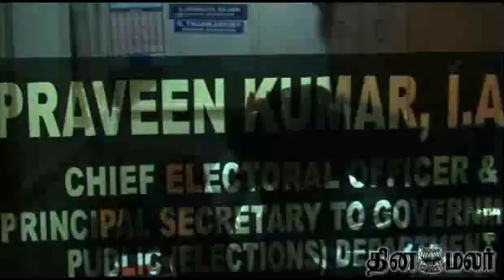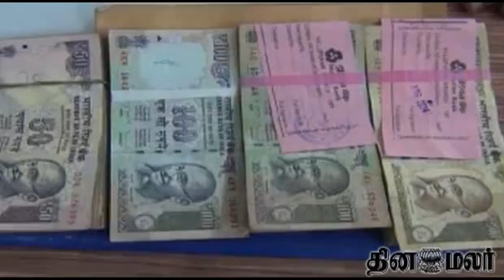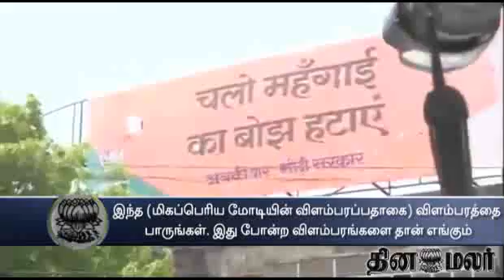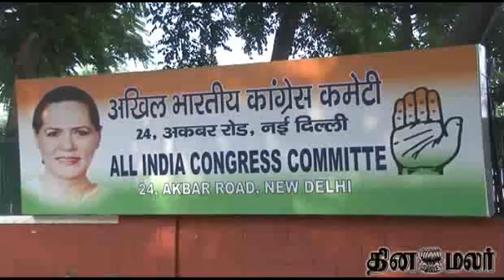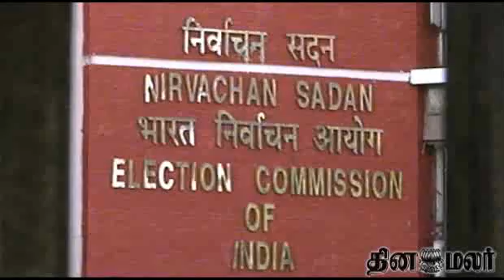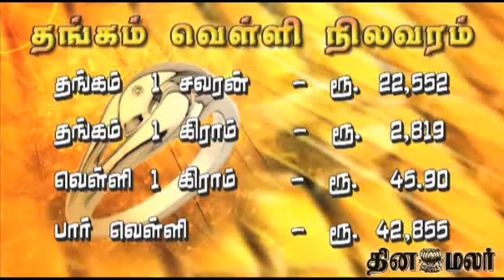Dinamalar 4pm Bulletin Tamil Video News Dated April 23rd 2014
Dinamalar 4pm Bulletin Tamil Video News Dated April 23rd 2014 For more videos